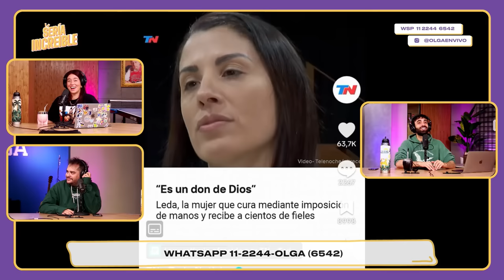VER a tu MARIDO CHAPAR: NANCY DUPLÁA sobre PABLO ECHARRI en RESISTIRÉ | Sería Increíble | 17/10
Nancy Dupláa en Olguita. Si se puede separar la ficción de la realidad, la maternidad y refuta la teoría de Eial de que te calienten tus amigos. Homero es el galán que no ejerce y busca una novia arquitecta, tomen nota.

00:00 QUÉ CAMBIADA QUE ESTÁ NATI
4:44 Preguntas que atrasan, pero no las hizo Luqui
9:55 Natuti te extrañamos
17:00 Llamada con el dudoso médico de Nati, temiendo por su vida
23:58 El cambio de look de Letaisa
25:05 Leda, la mujer que cura con imposición de manos y habla en arameo
30:15 Qué onda el finde XXL
52:38 Homero ¿querés ser mi no galán?
55:36 Enigmáticos del día
59:12 Nueva política de género para la policía de la ciudad
1:02:47 Esta semana es el cierre de campañas y las mesazas de Mirtha
1:12:00 Reiki
1:14:50 Sushi de canje
1:17:05 Homero está haciendo ayuno intermitente
1:20:54 Momentos bajón, entregarse o evadirlo.
1:25:41 ¿Qué cosas no dejas de hacer por estar indispuesta?
1:32:01 Nancy Dupláa en Olguita
1:40:24 Qué piensa Nancy de las relaciones abiertas
1:45:30 Le cuentan a Nancy la teoría de que te calienten tus amigos de Eial
1:49:40 ¿Se puede separar ficción de realidad?
1:50:07 Pablo Echarri en Resistiré
1:58:59 Nancy y la maternidad, diferencia generacional